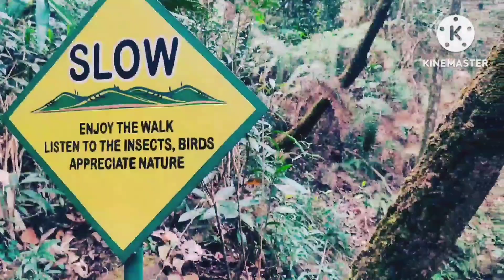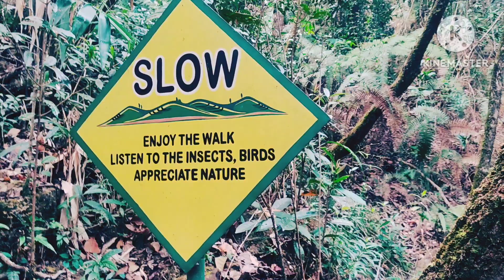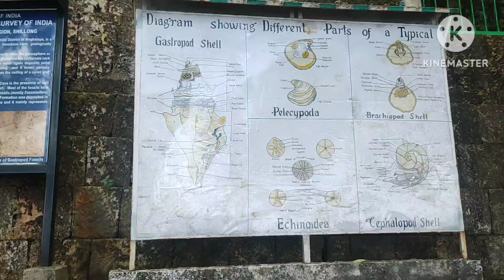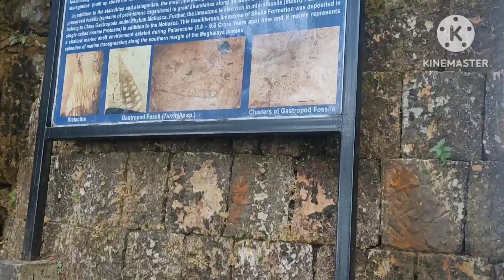MEGHALAYA ROAD TRIP 2022: VLOG 3: CHERRAPUNJI SIGHTSEEING: 7SISTER WATERFALLS, MAWSMAI & ARWAH CAVES